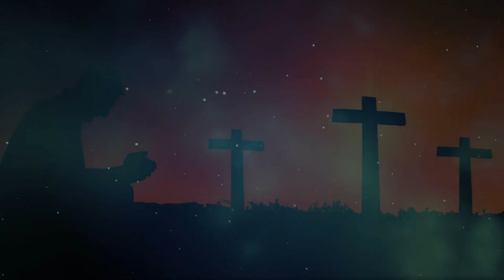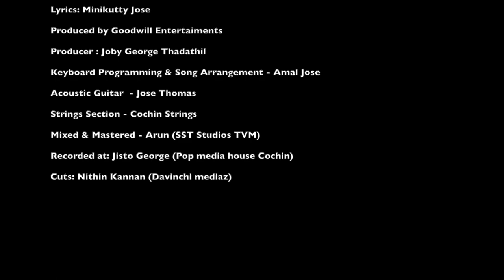Sneham Nee Maathram | Christian Devotional Song | Libin Thomas | Kester | Minikutty Jose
Presenting Sneham Nee Maathram Christian Devotional Song By Kester

Singer: Kester
Lyrics: Minikutty Jose
Produced by: Joby George Thadathil
Owned & Published by: Goodwill Entertaiments
Keyboard Programming & Song Arrangement - Amal Jose
Acoustic Guitar & Classic Guitar - Jose Thomas
Strings Section - Cochin Strings
Mixed & Mastered - Arun (SST Studios TVM)
Recorded at: Jisto George (Pop media house Cochin)
DOP: Ajesh Mohan
Cuts: Nithin Kannan (Davenchi media)

Set Karunayayi As your   Ring Back Tone Now

Set Yesuve En  As your Ring Back Tone Now

Set Loka Mohangal  As your  Ring Back Tone Now

Set Nin Varangal  As your  Ring Back Tone Now

Set Sneham Nee Mathram As your   Ring Back Tone Now

|| ANTI-PIRACY WARNING ||